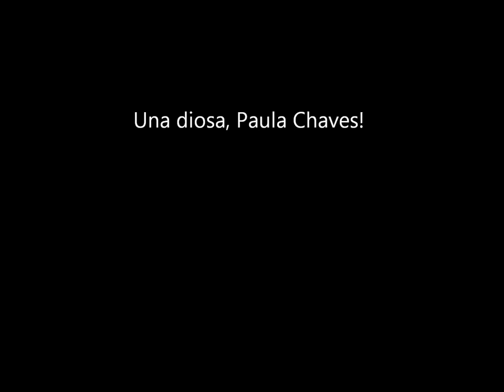Paula Chaves en Fotos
Un homenaje a una diosa, ella es Paula Chaves, Te amo Pau!